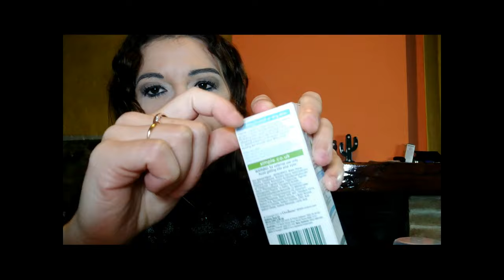Scopriamo Insieme YESSY BEAUTY " BASIC " BOX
Nel video di oggi ScopriamoInsieme la BeautyBox di